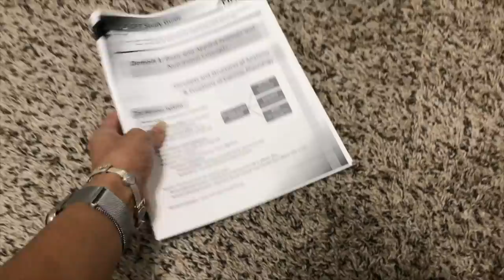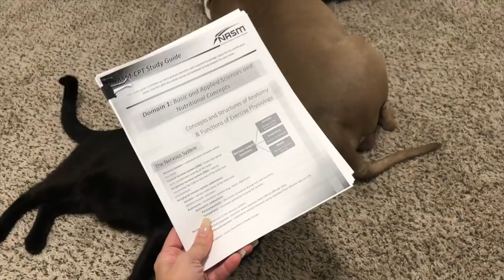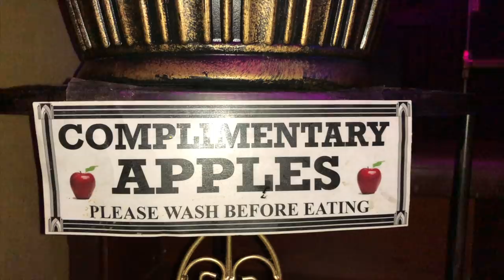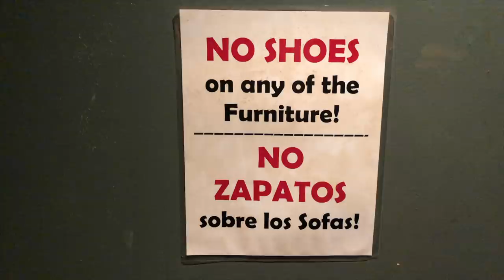🍎 FORBIDDEN 🍎 • 🌏 UNIVERSE 🌏 • 📚 NASM 📚 • STRIPPER VLOG • 14